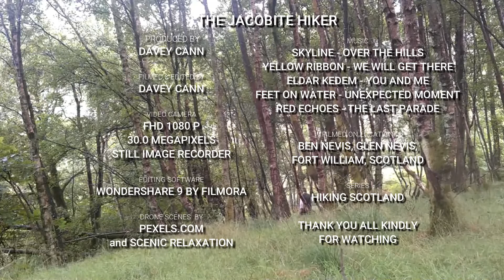BEN NEVIS, 3rd Sept 2021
After my BOOT FAIL on The West Highland Way then spending almost a week up Glen Nevis, some nights on the campsite nursing my feet, then two nights wild-camping up the Glen, I returned to the site for a couple of days then after looking at the Ben all week I decided to try and get my 30th summit. As usual I was in the kilt.

French Army F1 Tent:
Amazon Product 'Link'